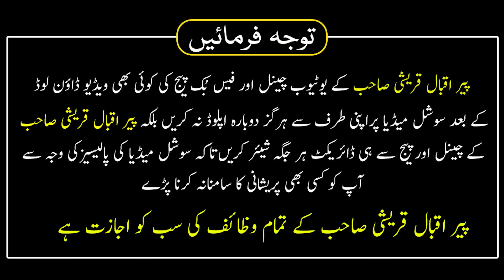Eid Ke Pahly Din Ka Wazia | Ghar Me Allah Ki Gaibi Madad Rahy Gi | Peer Iqbal Qureshi